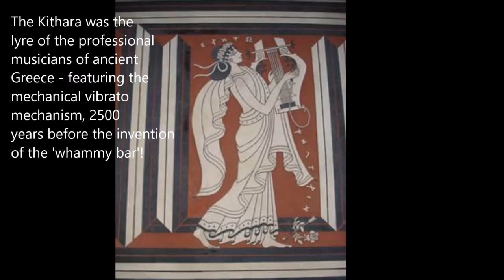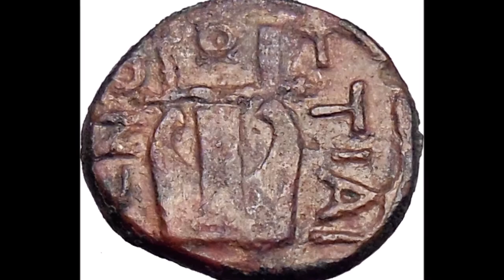Improvisation for Replica Ancient Greek Kithara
Another demonstration of the incredible musical possibilities of a replica of the ancient Greek Kithara/Cithara (κιθάρα) - the favoured lyre of the true professional musicians of ancient Greece. This improvisation, in authentically pure just intonation, featuring the ancient Greek Phrygian Mode (misnamed the 'Dorian' Mode in the Middle Ages), demonstrates the wonderful classical guitar like tones this beautiful instrument produces with finger-style playing techniques - indeed, it is from the word "kithara"  that modern guitar actually derived its name!

Actually mastered from a rough mobile phone recording of a Luthieros replica kithara whilst I was in Thessaloniki for my first ever series of international live lyre gigs, towards the end of this video presentation, I also attempt to demonstrate the incredible reconstructed old vibrato mechanism, invented by the ancient Greeks, some 2500 years before the first Fender Stratocaster electric guitar! When light lateral pressure is applied to either of the vertical wooden beams rising directly from the cross-bar (yoke), lateral movement of the yoke and the strings is made possible, the the combination of curved wooden springs and the adjustable metal objects seated directly above them.

The combination of the vibrato mechanism with the almost endless combinations of either finger plucked, plectrum plucked or plectrum strummed guitar-like tones made this magnificent instrument one of the icons of the Golden Age of ancient Greece!

This beautifully hand-made, replica ancient Greek kithara can be ordered, from anywhere in the world, direct from Lutherios:

My next professionally mastered recording project will be featuring this beautiful replica kithara - the best things in life are worth waiting for!